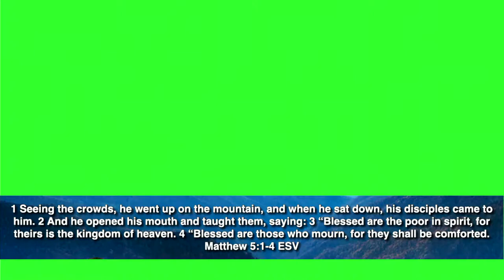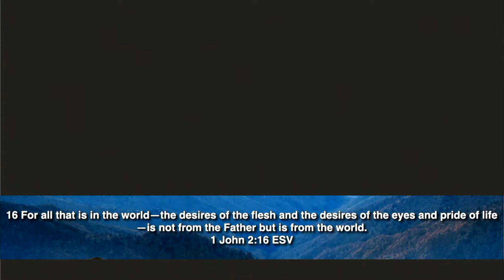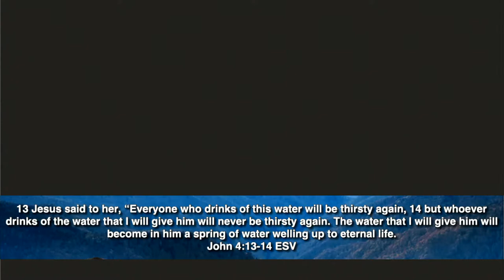Summer of Bliss: Beatitudes Part 4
We do not own or claim any copyright over any songs used in this video. We only use theses songs for worship purposes and to spread the love of Jesus.